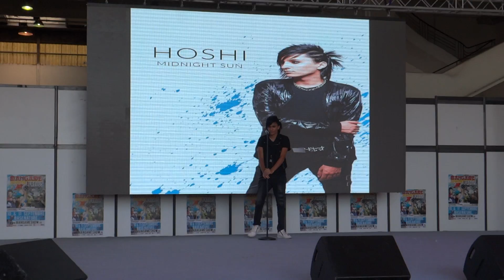Mangame Show Fréjus 2016 - Dimanche - Hoshi troisième concert 1/2